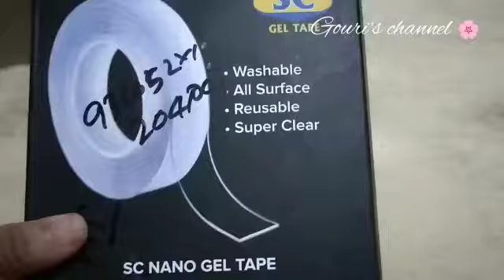Viral nano tap bubble|ഞാനും try ചെയ്തു friends 😌